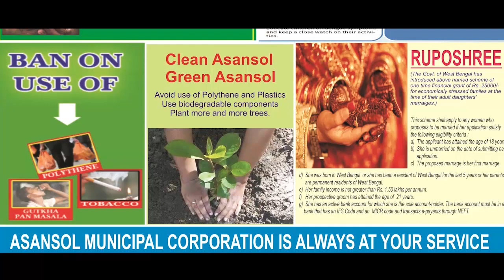ঘন্টায় ২০০ কিলোমিটার গতি সম্পন্ন রেলইঞ্জিন তৈরি করল চিত্তরঞ্জন লোকোমোটিভ ANM NEWS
রাহুল পাশোয়ান, চিত্তরঞ্জন: ঘন্টায় ২০০ কিলোমিটার গতি সম্পন্ন রেলইঞ্জিন তৈরি করে নজির গড়ল চিত্তরঞ্জন রেল ইঞ্জিন কারখানা। ইতিমধ্যেই এই ইঞ্জিনের ট্রায়াল রানেও পাঠানো হয়েছে। ঘন্টায় ২০০ কিলোমিটার বেগে ছুটবে এই ইঞ্জিন বলে জানিয়েছেন চিত্তরঞ্জন রেল ইঞ্জিন কারখানা কর্তৃপক্ষ।
জানা গেছে,  চিত্তরঞ্জন রেল ইঞ্জিন কারখানায় এর আগে ঘন্টায় ১৮০ কিলোমিটার গতিসম্পন্ন রেল ইঞ্জিন তৈরি করা হয়েছে। তারপরই ঘন্টায় ২০০ কিলোমিটার গতি ক্ষমতা সম্পন্ন রেল ইঞ্জিন তৈরি করল তারা। এই ইঞ্জিনটিকে গতি পরীক্ষার জন্য পাঠানো হয়েছে। ভারতে এই প্রথম ঘন্টায় ২০০ কিলোমিটার গতিসম্পন্ন রেল ইঞ্জিন তৈরি হয়েছে।
এই দুটি নতুন ইঞ্জিনে বিশেষ প্রযুক্তি ব্যবহার করা হয়েছে। ডিজাইনে বদল আনা হয়েছে। কমানো হয়েছে ইঞ্জিনের ওজন। অন্যান্য ইঞ্জিনের তুলনায় এই দুটি নতুন ইঞ্জিনে বিদ্যুত সাশ্রয় ও বেশি হবে। প্রসঙ্গত, ১৮০  কিলোমিটার গতিতে ছুটে নজির গড়েছে WAP7।  এরপর তৈরি হয়েছে ২০০  কিলোমিটার গতি সম্পন্ন রেল ইঞ্জিন WAP5।  নতুন দুটি ইঞ্জিন রাজধানী দুরন্ত, শতাব্দীর মতো দূরপাল্লার ট্রেনে ব্যবহার করা গেলে খুব কম সময়ে নিজের গন্তব্য পৌঁছে যাওয়া যাবে।